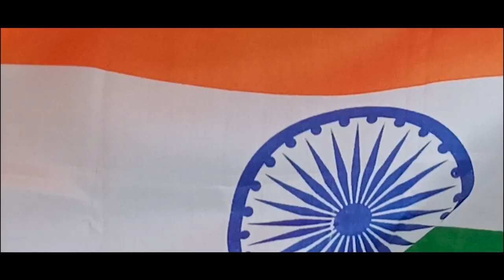SHAAN TIRANGA | Desh bhakti song | Aanand Chandravansi | Rani Mishra | S.K.Mishra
Special thanks# Learners Academy khamaria# laharata ## rahe ## meri ## shaan #TIRANGA Singer## Aanand chandravansi #Rani Mishra## lyrics #Sanjay Mishra #Directed by S. Kumar## 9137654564##